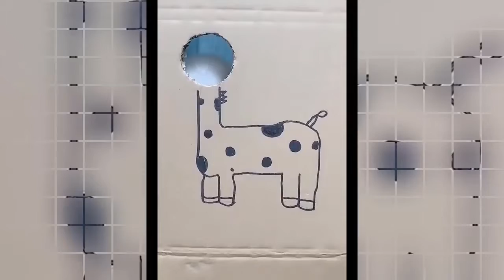Dancing Dogs funny video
The title of the video is Dancing Dogs funny video.

Welcome to Dogs Experts! Dogs Experts is here for dog lovers enjoyment and laughter. We here at Dogs Experts would like to be apart of your family. By presenting to you and your furry friends funny dog compilation videos that just warm your heart.
If you would like to learn more about Dogs Experts go

Thank for your support in this way. The purpose of the site is to inform and educate the viewers. All company, product and service names used in this channel are for identification purposes only. Use of these names, logos, and brands does not imply endorsement unless specified.